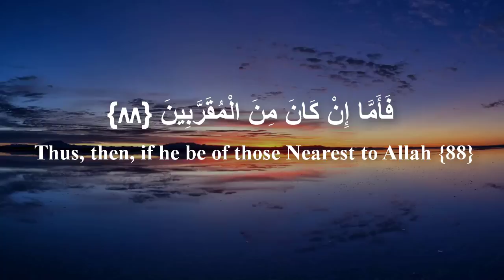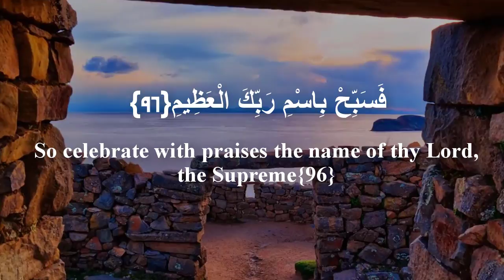animation videos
animation videos design,animation white board animation